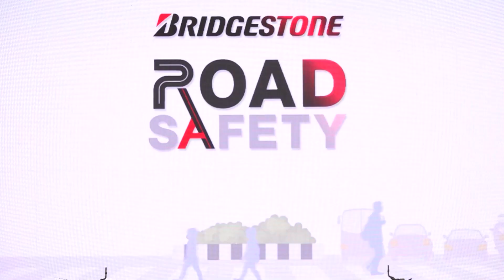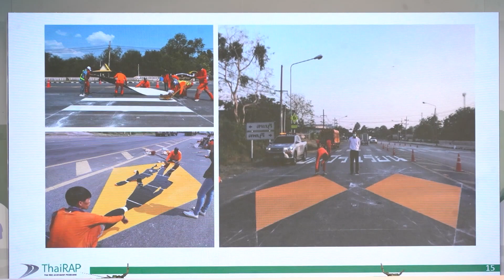Z News บริดจสโตน สานต่อโครงการ “Bridgestone Road Safety” ส่งมอบพื้นที่ความปลอดภัยบนท้องถนน 16-3-67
บริษัท ไทยบริดจสโตน จํากัด ร่วมมือกับมูลนิธิป้องกันอุบัติภัยแห่งเอเชียและภาคีเครือข่าย สานต่อโครงการ “Bridgestone Road Safety” ต่อเนื่องเป็นปีที่ 3” พร้อมส่งมอบพื้นที่ความปลอดภัยบนท้องถนนแก่โรงเรียนนาหลวง เขตทุ่งครุ กรุงเทพมหานคร เพื่อสนับสนุนและตอบแทนสังคมไทยด้วยการส่งเสริม และป้องกันอุบัติเหตุบนท้องถนน นำไปสู่การสร้างสังคมความปลอดภัยในการเดินทางอย่างยั่งยืน

Instargram : ztvthailand